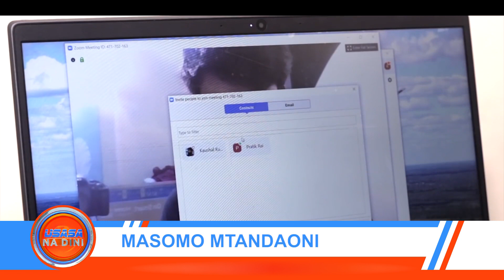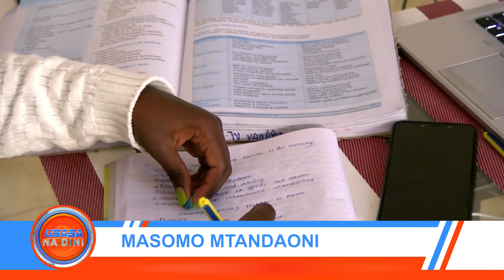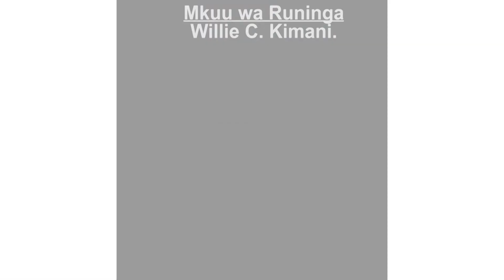USASA NA DINI (MASOMO MTANDAONI)